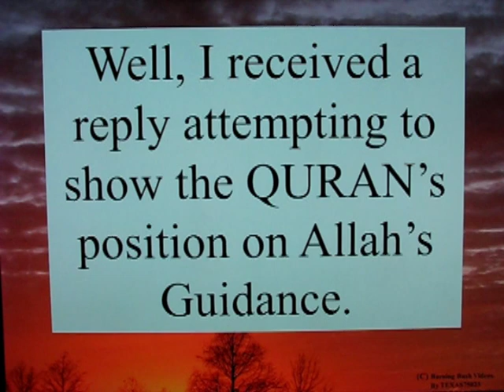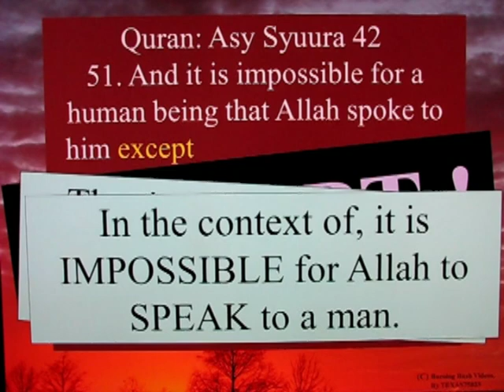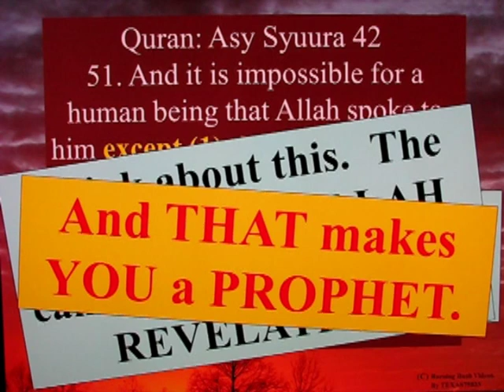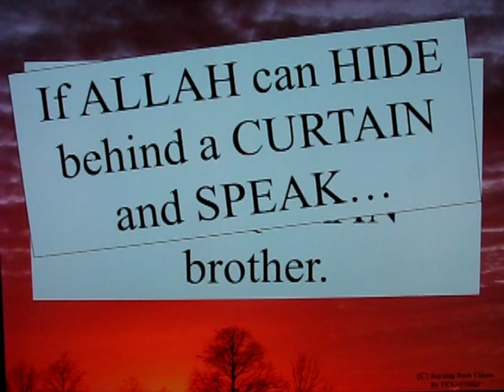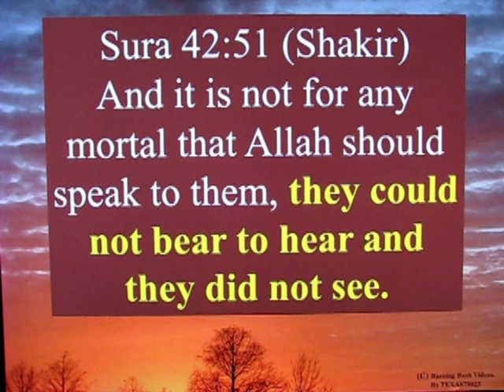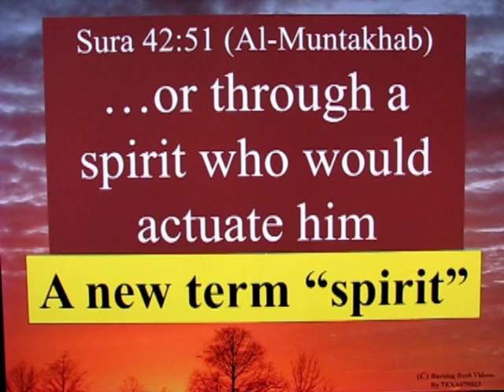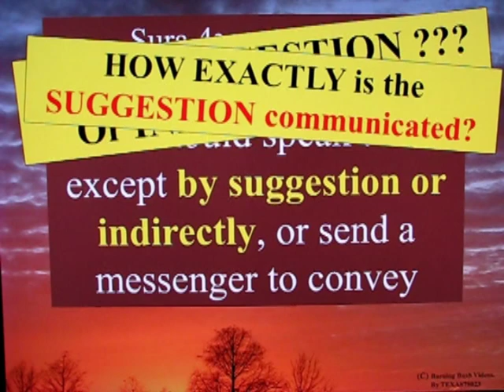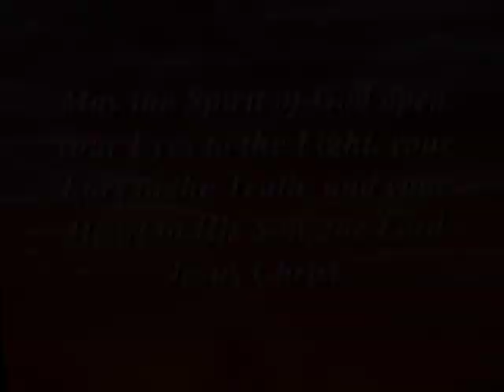Letter to a Muslim Brother - 28 Part 2 - Tafseer Sura 42 51